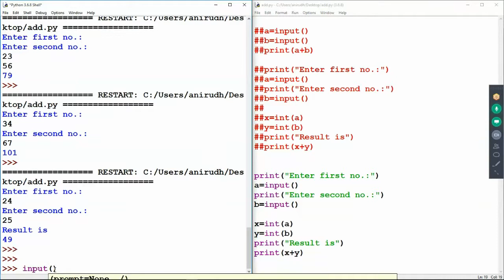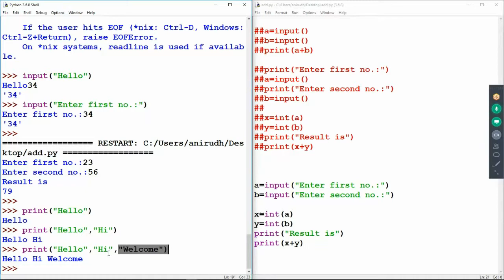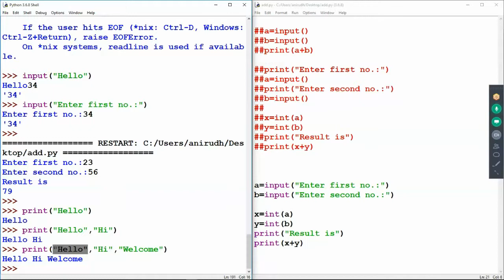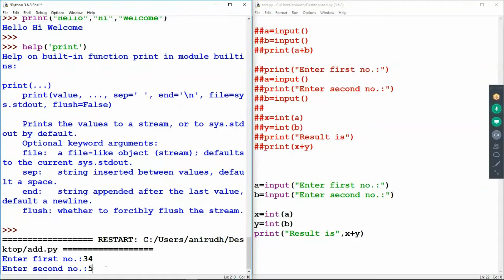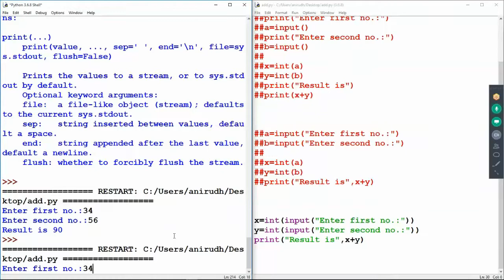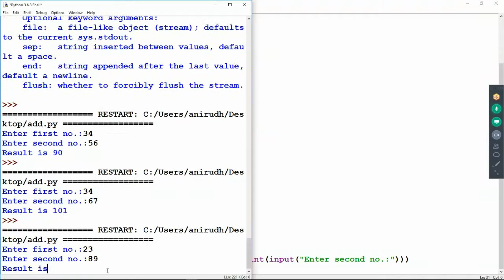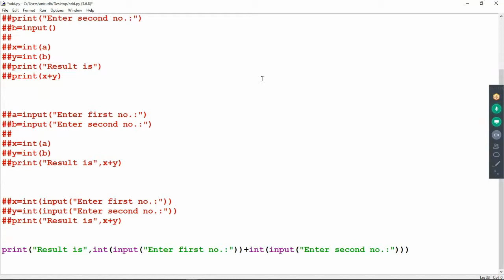Python 3 Tutorial 012- Standard Input/Output (I/O) Using input() and print() Function